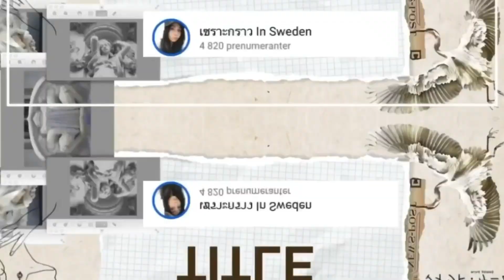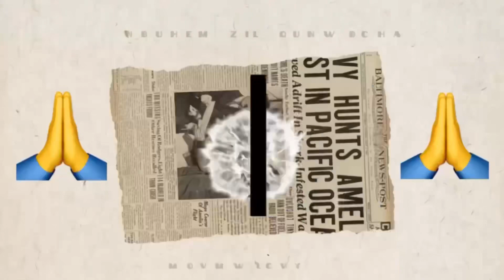เขมรน้อยสู้ชีวิตถอนหญ้าขุดดินปลูกผัก ผัวเมียสู้ชีวิต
ทุกๆคลิปทำเพื่อเป็นแรงบันดาลใจให้ทุกคนต่อสู้กับทุกปัญหา ทุกอย่างย่อมมีทางออก ท้อได้แต่อย่างถอย ล้มแล้วต้องรีบลุก เราทุกคนยังมีคนที่รักและห่วงใยและรออยู่ข้างหลัง เรามาจับมือเดินไปพร้อมๆกันคะ 💪✌️ ครอบครัวแม่แป้งขอบคุณสมาชิกเก่าและใหม่ที่คอยสนับสนุนและติดตาม🙏
และขอให้ทุกคนแสดงความคิดเห็นอย่างสุภาพ ขอบคุณมากคะ🙏